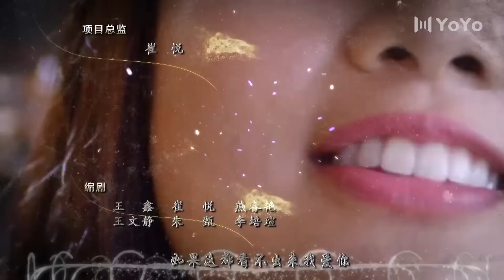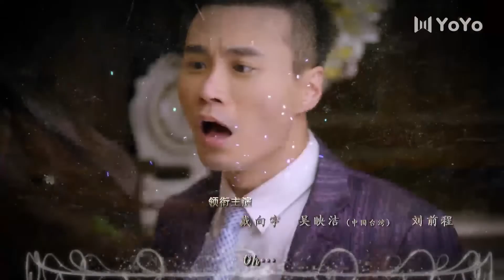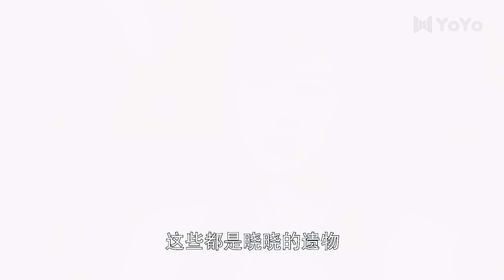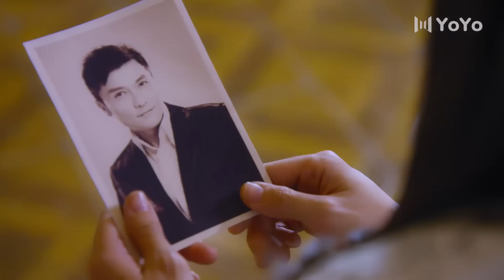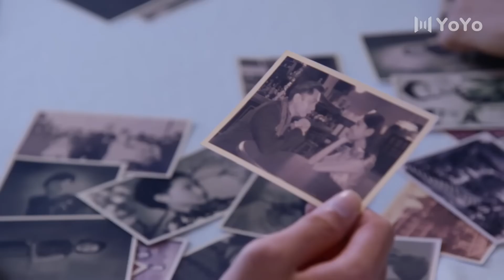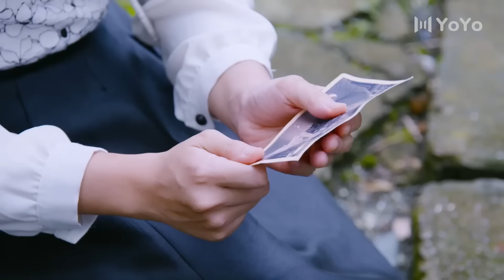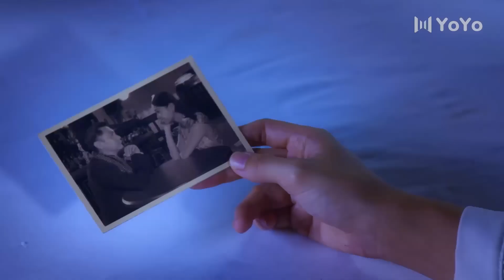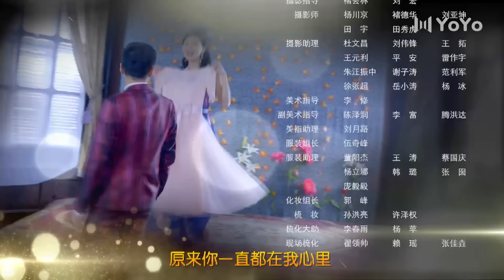【FULL】戴流苏耳环的少女 28 | The Girl in Tassel Earring | 优优青春剧场YoYo Fun Station